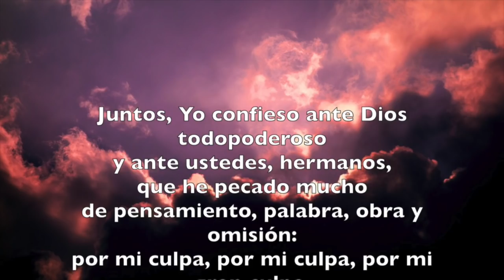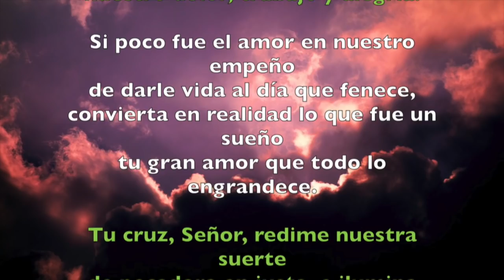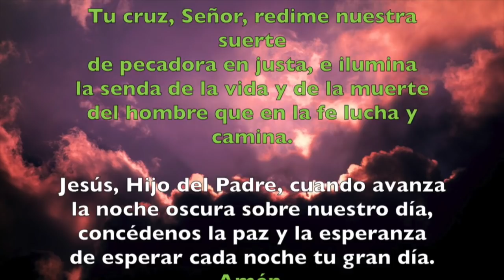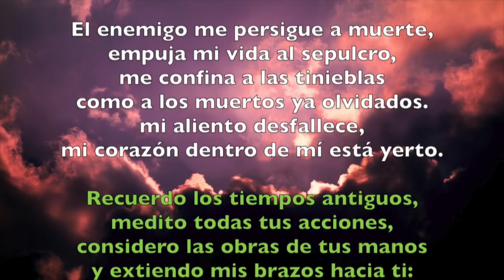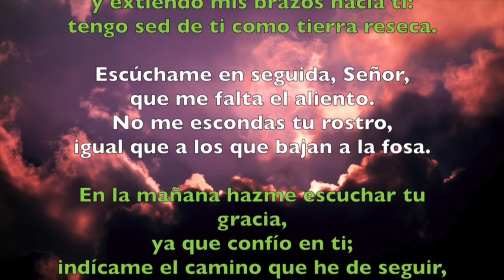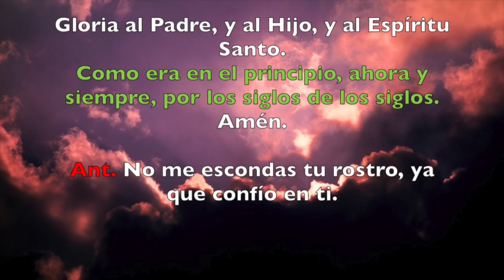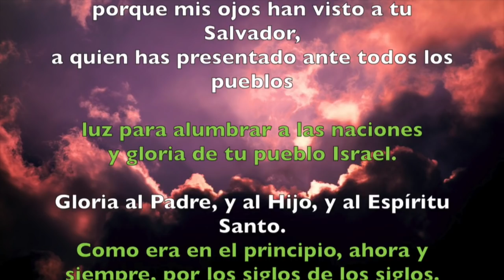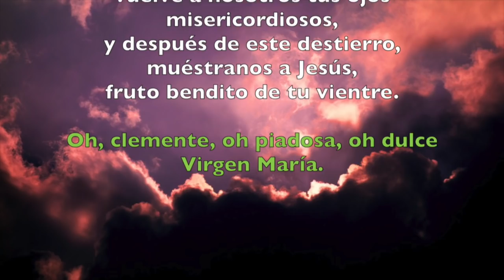Oración de la noche (Completas), MARTES 13 DE NOVIEMBRE 2018 | Padre Sam